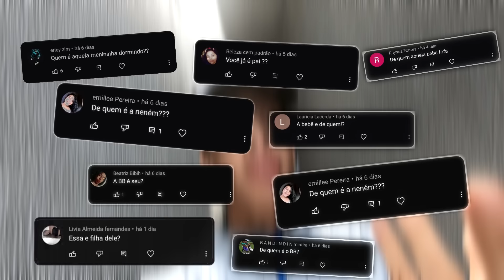VIREI PAIIII!! (me arrependi)